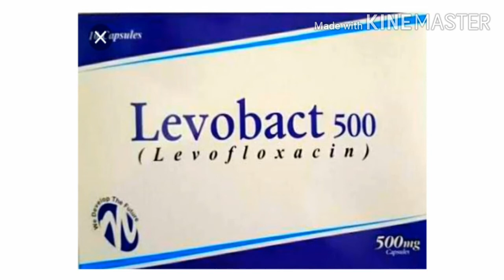Levobact 500 Review and uses in hindi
Medicine ke jankari hindi mein